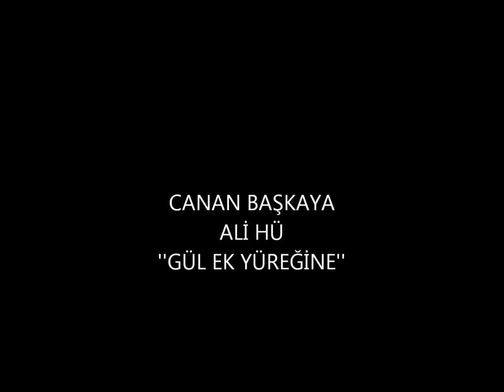Ali Hü -(Hü Diyelim Canlar Erenler Demine )/ Canan Başkaya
Hü Diyelim Canlar Ali Hü  Erenler Demine
Erenlerin Demi Nurdan Sayılır
Kaynak Abidin Şimşek